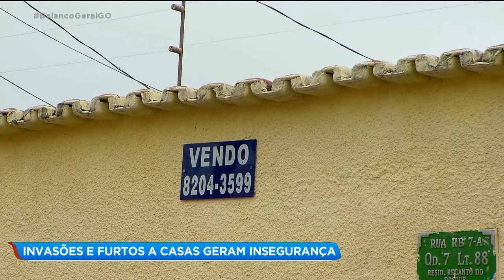INVASÕES E FURTOS A CASAS GERAM INSEGURANÇA